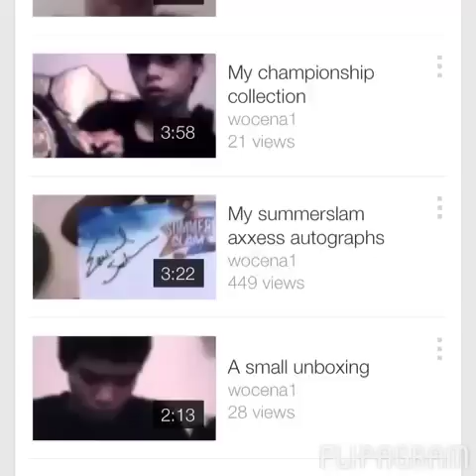THANK YOU 100 SUBS! (Read description)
Comment. 1 more person I would like to thank that I forgot to mention is 3dxwrestling 1 of my bestfriends on here so go sub to him